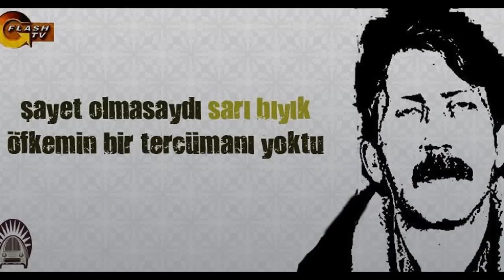Gerçek Kesit - Sarı Bıyık Müziği (HQ)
Gerçek kesit Müzikleri Sarı Bıyık Orijinal Müzik HQ